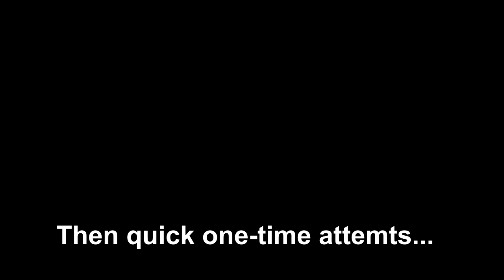10 year old jump redone better, at Mustankivenpuisto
10 years ago I made a jump, and someone shot an image which I've recently spread around to eg. maybe find some stuntish works. So it's not really up to date, but to proof that actually it is ( = I have not changed ;D ) now after 10 years I went back to that park to repeat that jump in the exactly same place, with nearly the same camera view, shadows and very identical cloths.
10 years ago I didn't quite succeed to land onto that stone, as it was only 1-3 jumps in that great event Bootcamp. Now more attempts (all in this video), in 28°C and close to 40 years of age... Successss - likely that's why my pose is a bit different now, not as stylish. :P

(I videoshot with my Samsung Galaxy S9+, with 3840x2160 pix, 60 fps, to get a decent-size and proper timing for the image and smoother slow-motions for the video.)